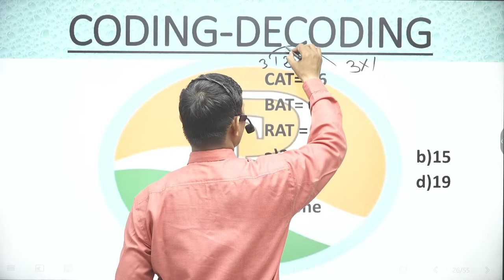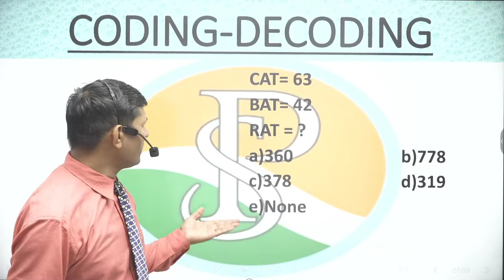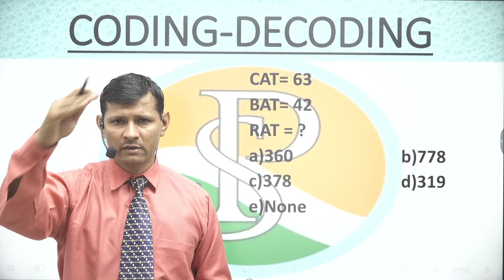CAT=06,BAT=04, RAT=?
CODING DECODING Reasoning Tricks in Hindi | CAT=06,BAT=04, RAT=?